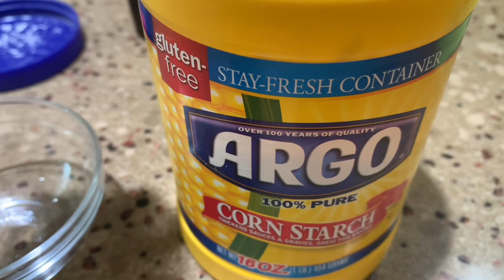Easy beef with broccoli